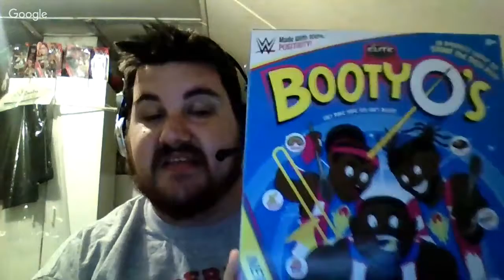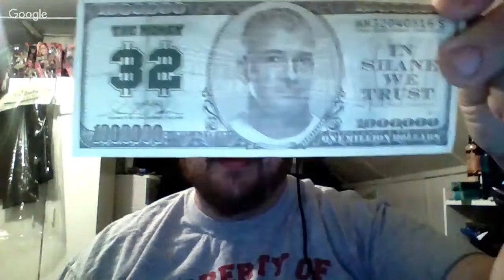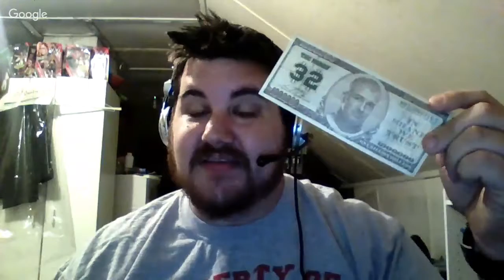32 Manias With Mike: Wrestlemania 32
We finally made it!! It's time for Mad Mike to end this journey with last year's installment, Wrestlemania 32!! We had a huge ladder match for the Intercontinental Championship that Zack Ryder won and shocked the world, we crowned our first Women's Champion as Charlotte, Sasha Banks, and Becky Lynch had a triple threat match, Shane McMahon took on the Undertaker in Hell in a Cell, and Triple H defended his WWE Championship against Roman Reigns.